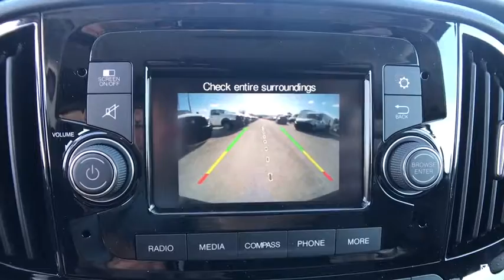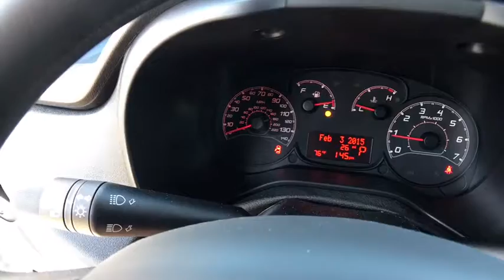2018 Ram ProMaster City Cargo Van Orlando, Deltona, Sanford, Oviedo, Winter Park, FL 6H70796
2018 Ram ProMaster City Cargo Van
2018 Ram ProMaster City Cargo Van Tradesman - Stock#: 6H70796 - VIN#: ZFBERFAB9J6H70796